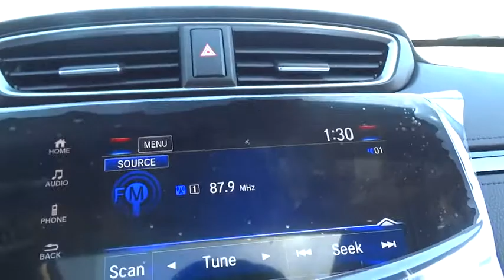2017 Honda CR-V Lansing, Calumet City, Highland, Matteson, Orland Park, IL N6201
2017 Honda CR-V EX 34/28 Highway/City MPG**brbrFor your peace of mind, we have included REAL photos, for you to judge the condition yourself. As you do your comparison shopping, you will see Napleton River Oaks Honda offers some of the best values in the market. Stop by Napleton's River Oaks Honda conveniently located off 80-94 Torrence Ave North Exit. 17220 Torrence Ave Lansing, Ill 60438. Serving the Greater Chicago, Il Area. Out of town buyer's free pick-up at the airport. We can help arrange delivery right to your front door too!